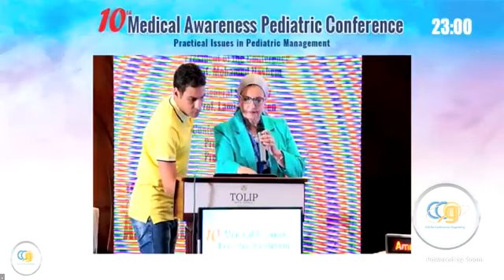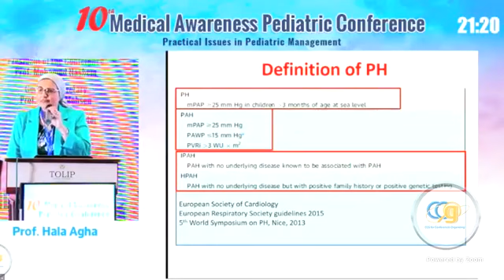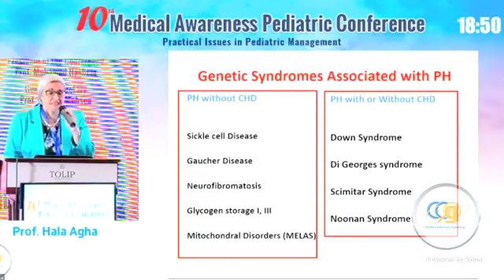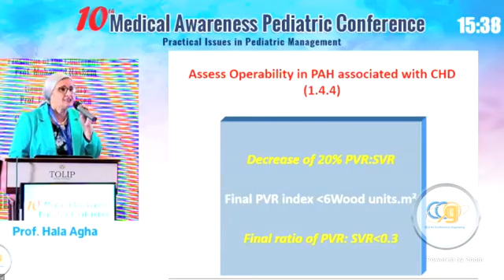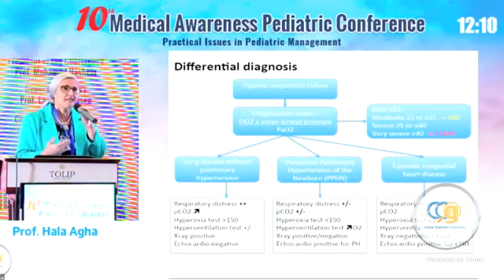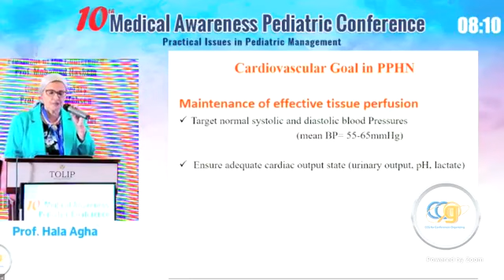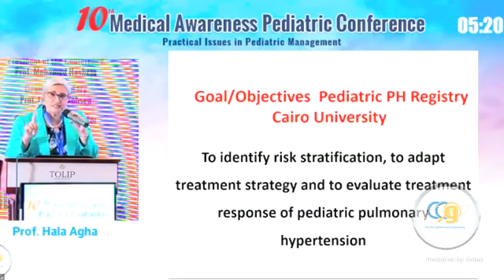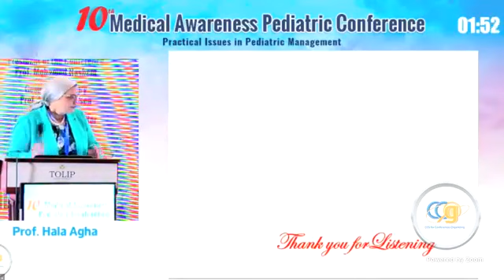Pediatric Arterial Pulmonary Hypertension ا د / هالة أغا